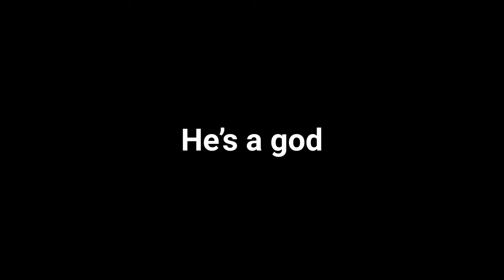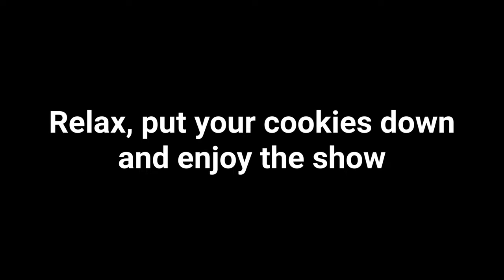Modern Warfare… it’s a montage